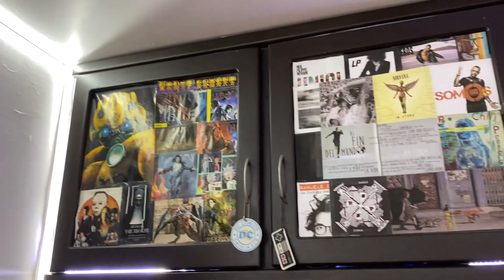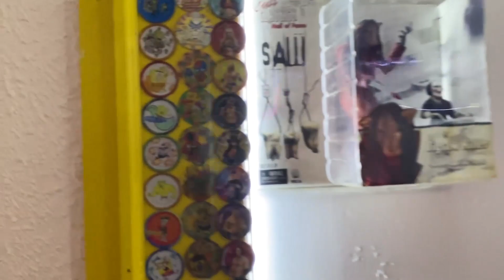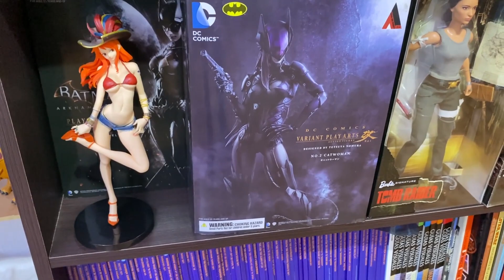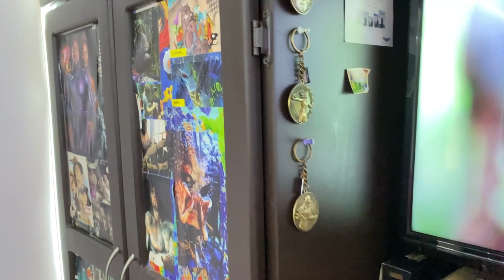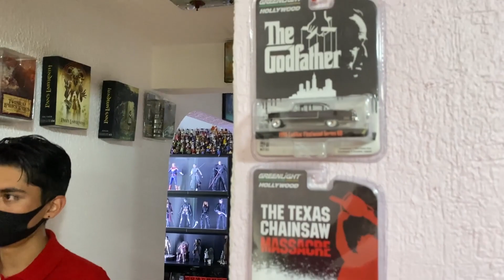HOT TOYS y Marvel Legends con Eros - Visita a Coleccionista ► JJyC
Volvemos a visitar a Eros en este capitulo de Visita a Coleccionista, ahora con más HotToys y figuras, además de un increíble arreglo de su colección.